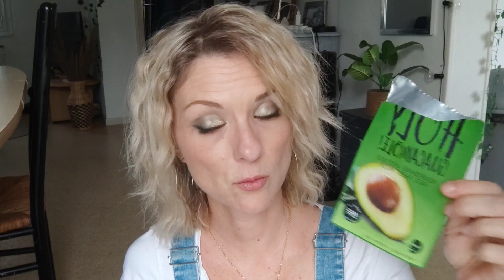PRODUITS TERMINÉS DES TOPS ET DES FLOPS